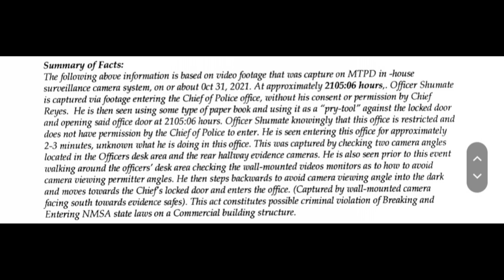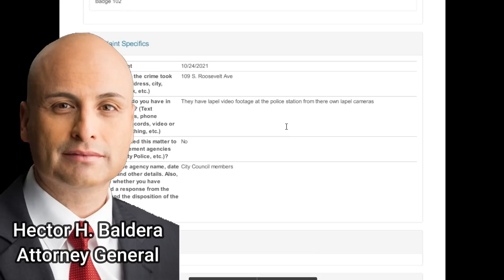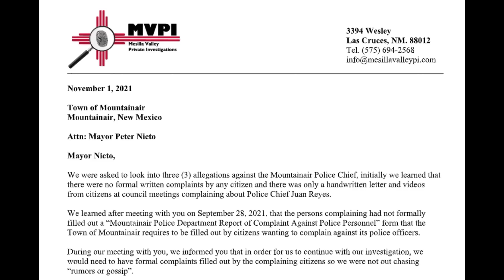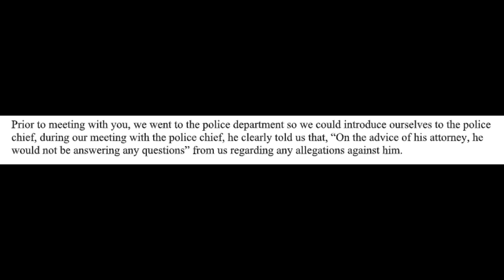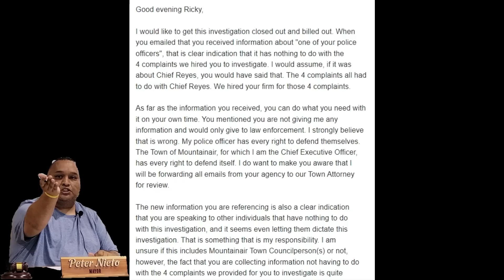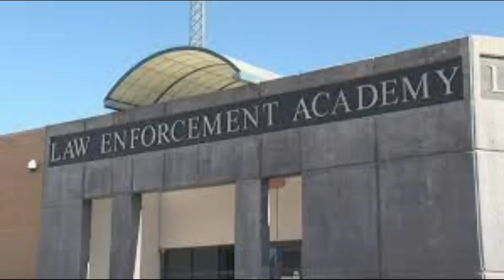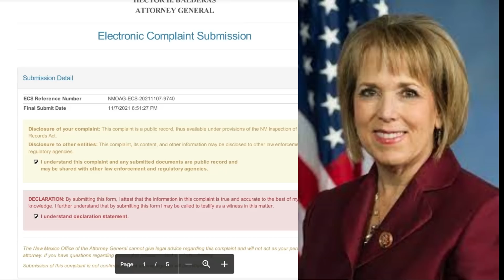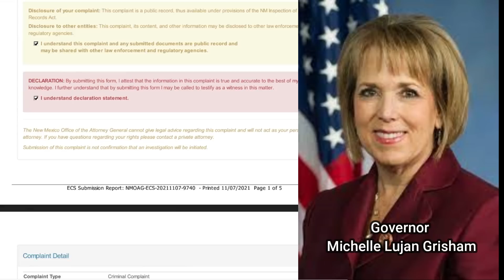Cop Files Complaints With AG About Dirty Cops, Now He's Facing Massive Retaliaton/ Needs Our Support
Mail, Email, and phone calls to New Mexico Governor Michelle Lujan Grisham can be made through this portal

Those in need of investigation include the Mountainair Police department, Chief Juan Reyes, former officer Brent Woodard, Former Sgt. Neville Bernard, reserve officer Kathy Reyes, town clerk Dennis Fulfer.

We've asked the good cops to actually do something about the bad cops instead of just allowing bad behavior to occur.  Mike Shumate has done exactly that, and is now facing retaliation and losing his career for doing the right thing.  We need to have the backs of cops that do this, so that they know that when they do right, they WILL have the support of the people.